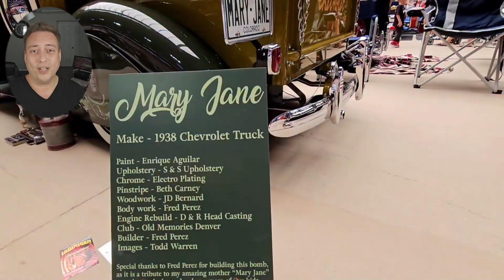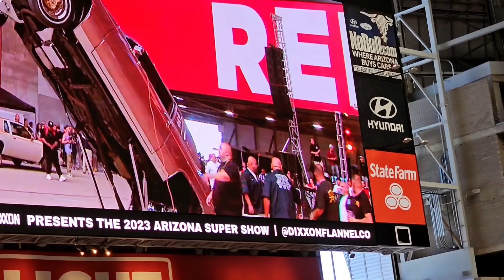Arizona Super Show 2023 | Lowrider Car Show | Classic Car Show - Phoenix, AZ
I have got some beautiful works of art coming up for ya’ in just a minute.
This is the 2023 Arizona Super Show in Cardinals Stadium. If you’re watching this in 2024 trying to decide if you should spend the money on tickets…you should.

It’s an all-day event…Gates open at noon and awards are handed out until 8 o'clock at night. There were food trucks and live music all day inside and outside of the stadium.

It was a lowrider show, but none of the tickets or advertisements said the word lowrider which makes me wonder if someone got that trademarked the word. But, it wasn’t all lowriders, which also could have been. There was a little bit of everything…there were classic cars and trucks, motorcycles, SUVs, bicycles, and RC cars. No teslas. Maybe next year they’ll have a Tesla in there hitting a switch, but this year.

Tickets were only $40 for more than 8 hours of entertainment. There were 30 live performances and a hopping contest. Somebody snuck a drone in there during the hopping contest and stopped the whole show. The speaker was offering a reward to anyone who could take it out, but nobody did. I’m still waiting to see that footage but I haven’t yet.

There are more car shows and events coming up. I’m gonna be recording them and posting them here for you.